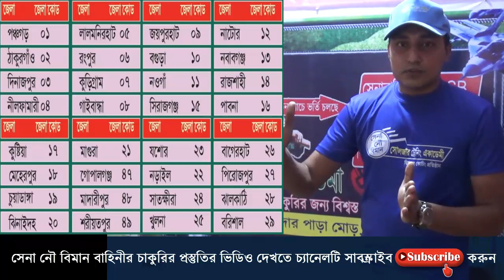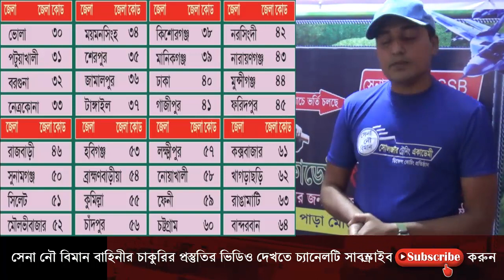সৈনিক পদের আবেদনে জেলা কোড ভুল দিলেই পরীক্ষা বাতিল হয় !! Army Online Apply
কোচিং_মেয়াদঃ ১৫ দিন/ ১ মাস/ ২ মাস